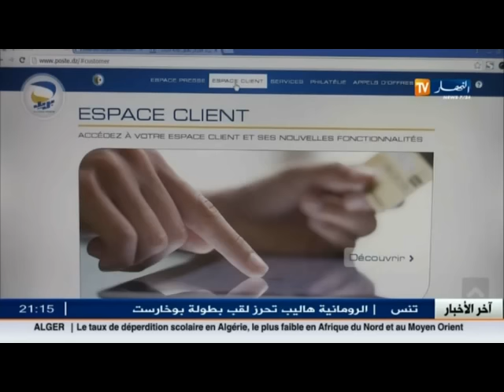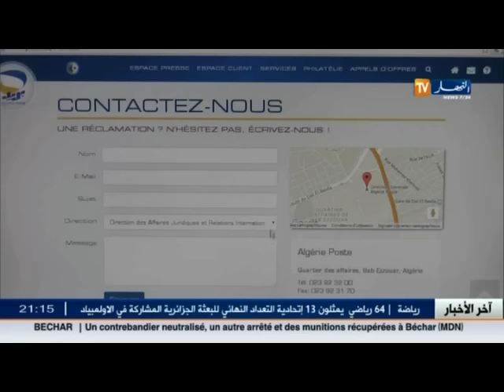تكنولوجيا: بريد الجزائر يطلق موقعا جديدا يتأقلم مع الدعائم النقالة و بخدمات وطنية